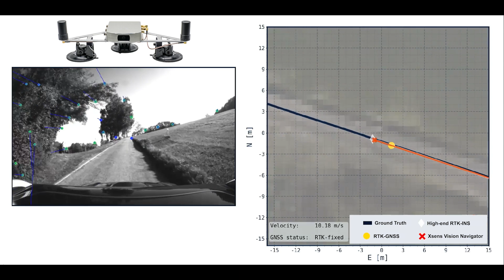The Xsens Vision Navigator (XVN) - Forest Performance Test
The Xsens Vision Navigator (XVN) is a dual RTK GNSS/INS and vision-enabled navigation unit, demonstrating superior performance in the forest environment.